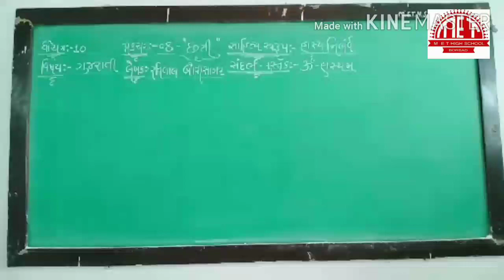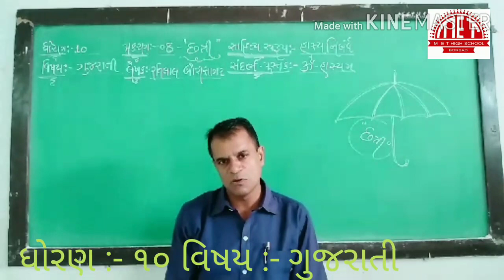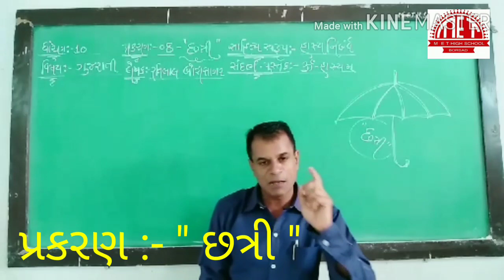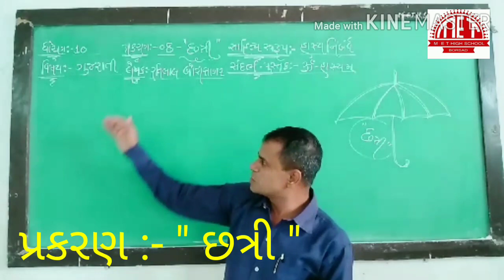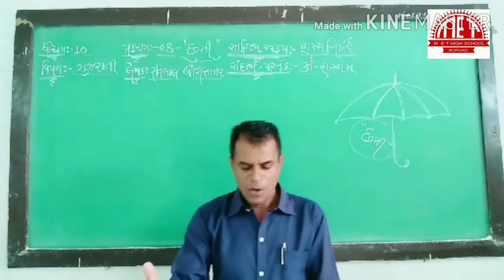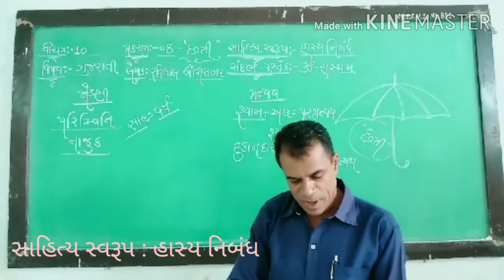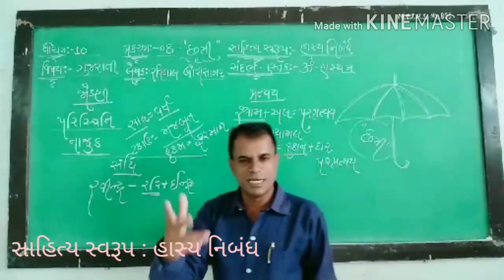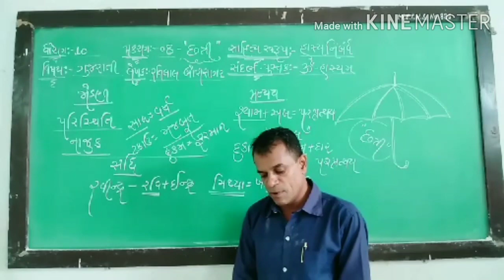ધોરણ :- ૧૦ વિષય :- ગુજરાતી પાઠ :- " છત્રી "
શિક્ષકશ્રી એચ.એમ.મલેક સર